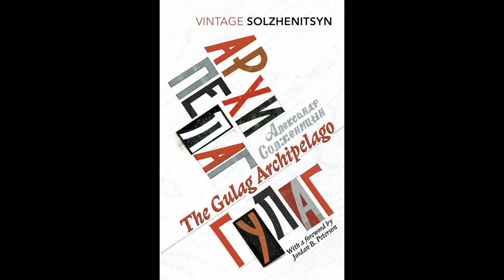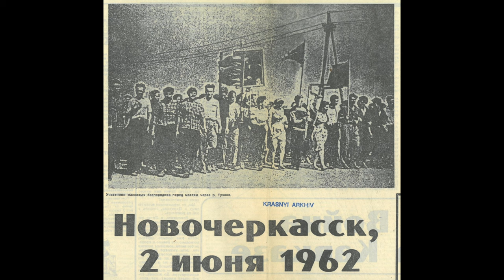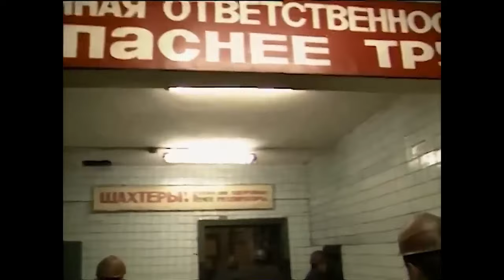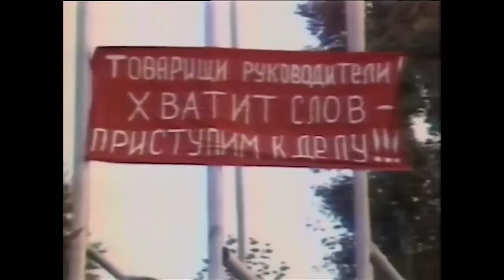HOW THE USSR ENDED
A video on the 1989 miners’ strike, the lack of soap, and how it (might) have killed the Soviet Union. Please forgive any awkward Russian pronunciations. If you want more videos on Soviet history please let me know, it’s a subject I find endlessly fascinating.